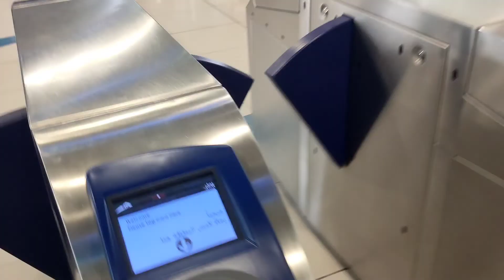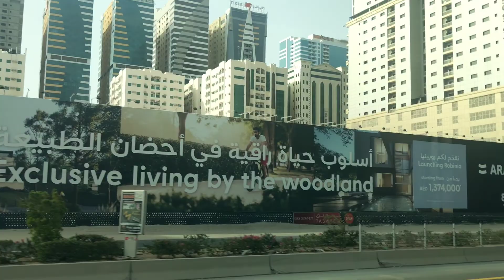#1 civilengineering dubailife . Dubai me civil engineer ki job ki halat?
1 civilengineering dubailife . Dubai me civil engineer ki job ki halat?

looking for job in UAE 🇦🇪
looking for job civil engineer in Dubai
How to looking for civil engineers job in UAE.
my first vlog looking for civil engineers job in UAE
my 1st vlog looking for job in Dubai 🇦🇪
How to looking for job in Dubai.

Fb page: civil engineering Site learners.